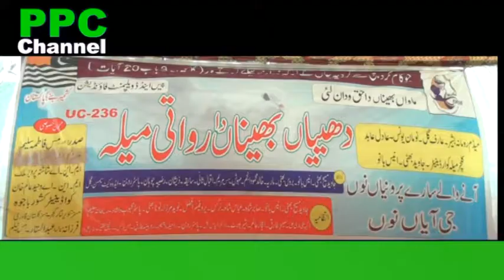P D F yasu Nasri de Aan Diiya rec ppc channel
ppc channel